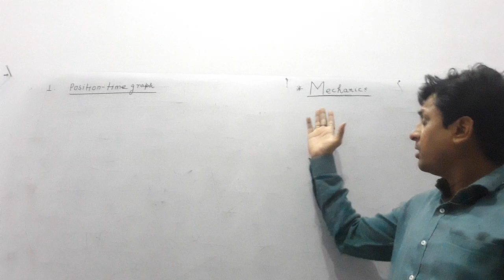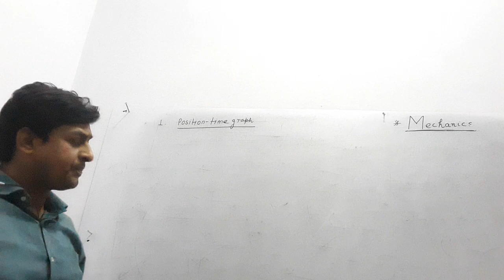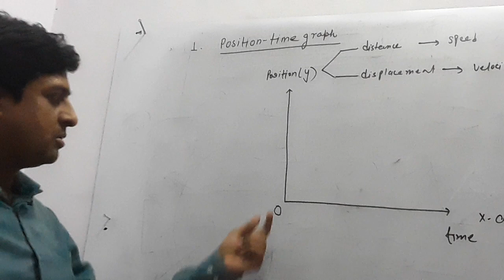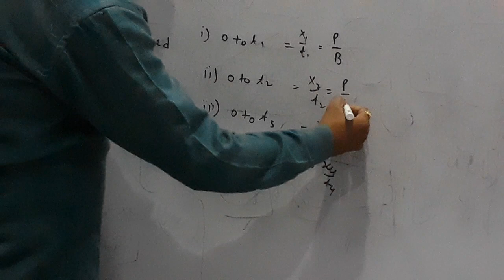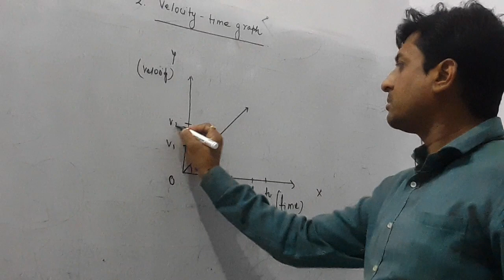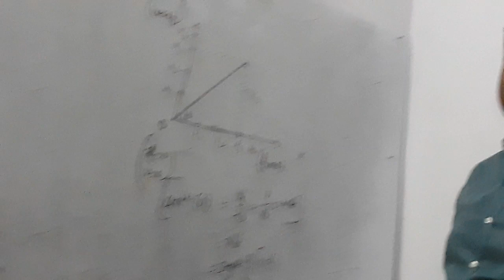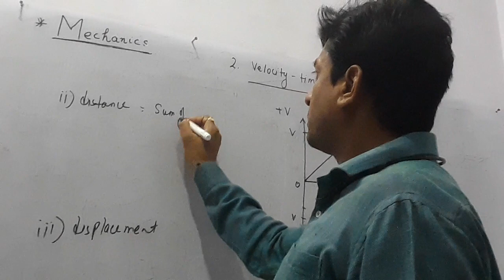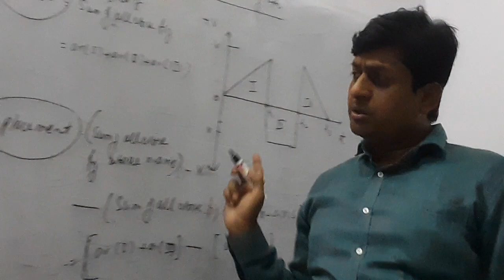Mechanics Part 2 for 11th